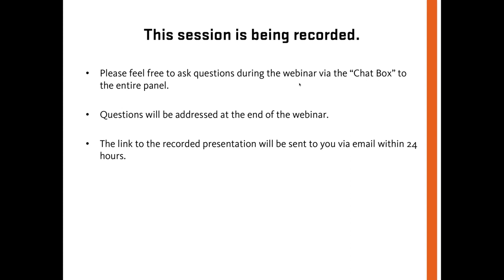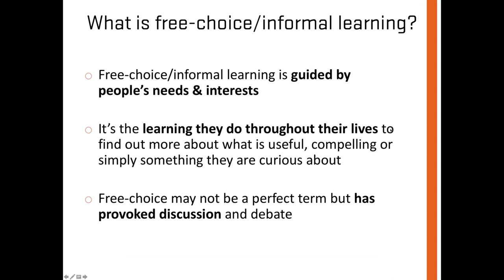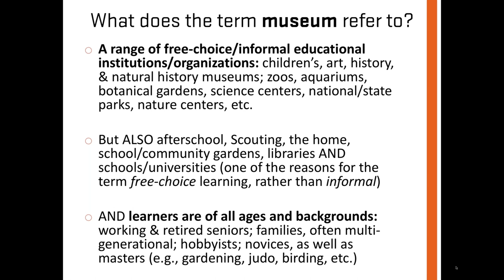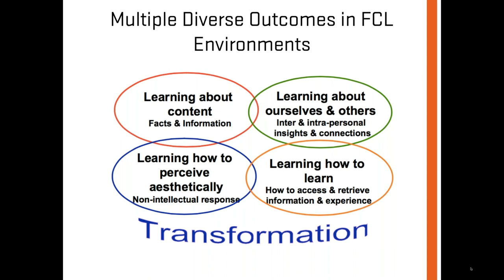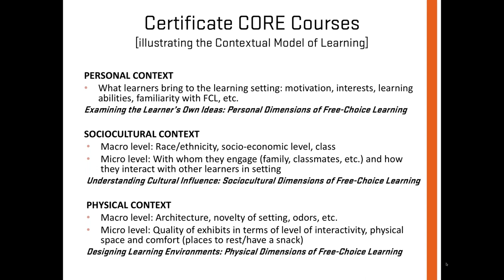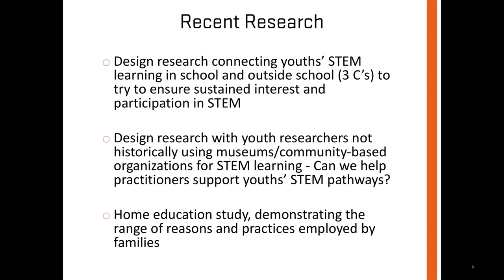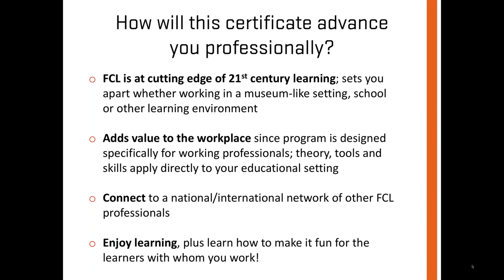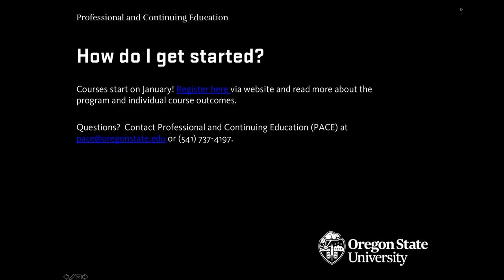Informal Learning Spotlight Webinar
Presented by Oregon State University instructors Dr. Lynn D. Dierking and Erin Hicks, this "Informal Learning Essentials" webinar will help you gain a deeper understanding of the learning that takes place out of the classroom, specifically in locations like museums, zoos, aquariums, science centers and nature centers.

About This Webinar on Informal Learning

In this exclusive webinar on informal/free-choice learning, you will:

* Gain insight into fostering learning via creation, participation and exploration.
* Learn more about informal learning and the opportunities it provides for learners.
* Discover how to give valuable STEM and critical thinking skills outside the classroom.
* Have the opportunity to ask Lynn and Erin questions about your own unique situation to bring theory into practice in your own institution with your learners.